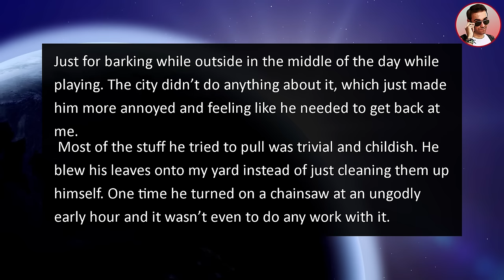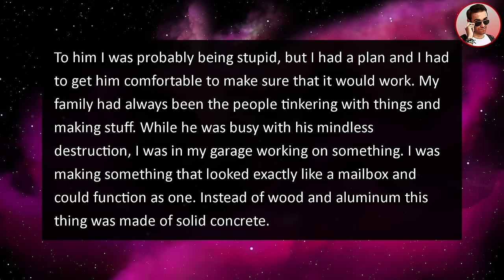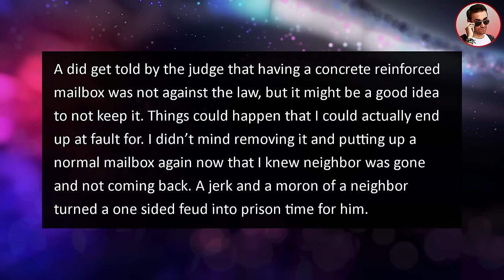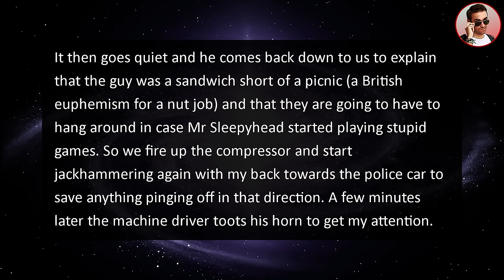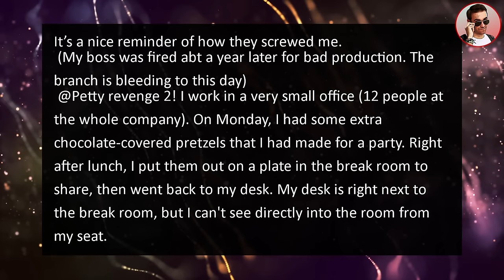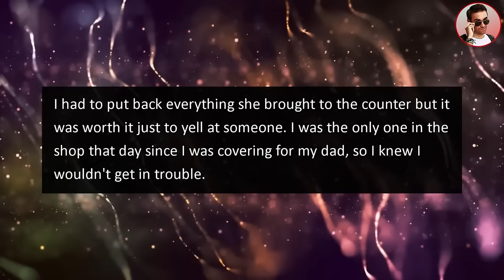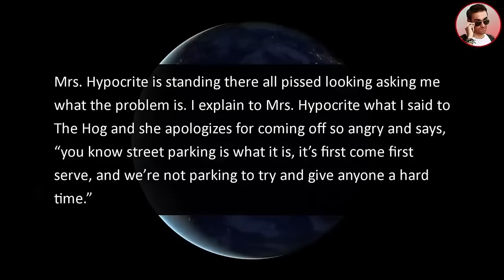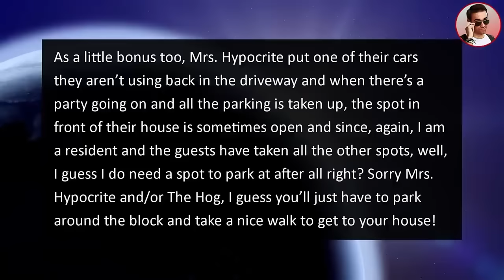Neighbor Repeatedly Destroyed My Mailbox With His Semitruck!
In this entitled people neighbor story, Ripe from @RipeStories tells us about an insane Neighbor's Semi Truck that ran over My Concrete Mailbox! Don't Destroy My Property!

0:00 Intro
0:15 Story 1
6:41 Story 2
10:46 Story 3
13:45 Story 4
17:14 Story 5